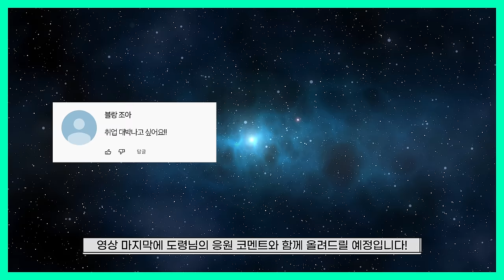2024년 갑진년 양력 9, 10월 양띠 운세 / 두 번 다시 없을 최고의 귀인이 찾아옵니다! / 91년생, 79년생, 67년생, 55년생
다들 여름 휴가 잘 보내고 계신가요?
어느 덧 뜨거운 무더위를 지나
가을이 다가오고 있습니다!
올 가을 모두 대박나시기를 기원드리겠습니다!
2024년 양력 9, 10월 🐑운세는 어떨까?